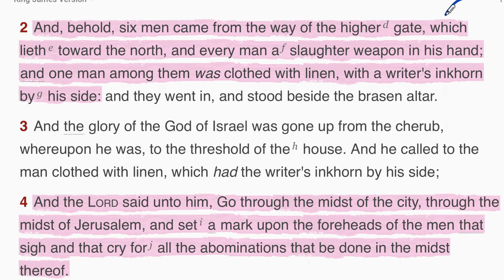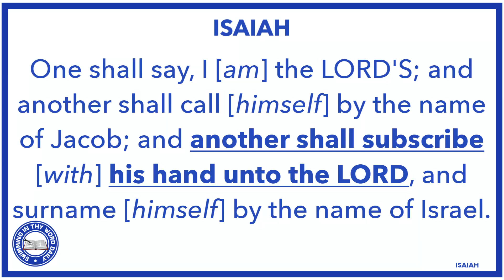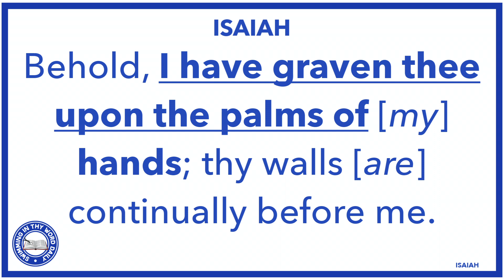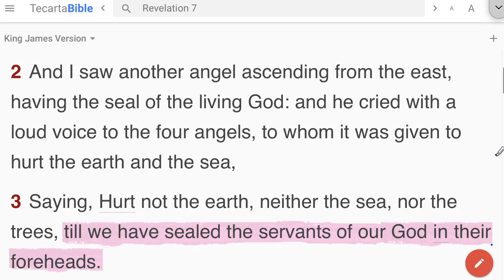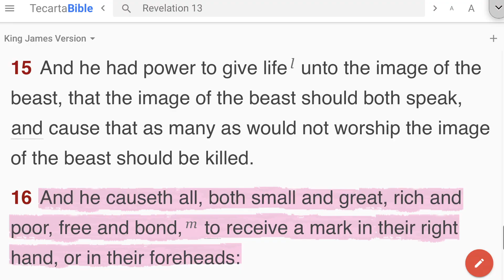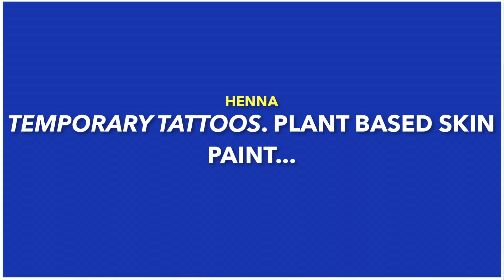Can A Christian Get A Tattoo?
Can A Christian Get A Tattoo? Is getting a tattoo as a Christian sinful? What does the Bible say about tattoos? In today's video, I will be answering your question. I will breakdown the answer contextually by giving you valuable insights about body marks and prints covering the WHOLE Bible.

Tattoos are very popular today. Many People are becoming more and more interested in "tatting up". You may even see pastors donning recent tattoos today. This video aims to give you a Biblically balanced answered to this question thousands of Christians ask about on a monthly basis...

                  📖  Pay for my book or get a free physical copy (on the ministry) 📖

 🎧  Get The Audio Bible Free With A Free Audible Trial (Even if you cancel right away) 🎧

My vision is to release new videos daily and also be able to live stream everyday and in order to do this your support of the channel will go very far. I'm walking towards it regardless of any support but I gladly welcome any support that can help me reach there faster.